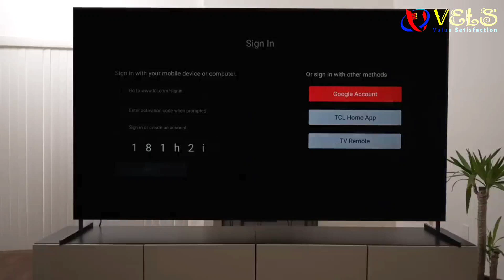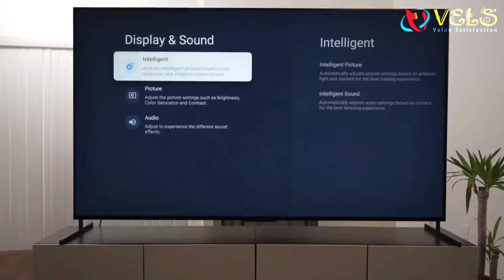TCL XL QLED TV VELS TV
Best Laptop
Best Desktop
Best Computer
Best Speakers
Best Printer